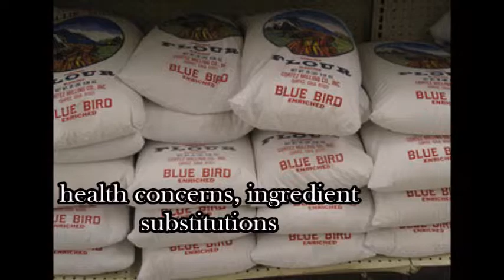Frybread Trailer 60sec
Description Frybread: Past, Present & Future is a book unlike any other.  This book is more than just 200 ways to fix frybread.  It addresses the health concerns (diabetes, obesity, heart disease), the cultural ramifications of how it is and is not part of Native culture.  The gist of this book is how you can use the ingredient substitutions to make your favorite frybread recipe healthier, as well as the history and the myths surrounding frybread and Native American Culture.  A portion of the proceeds from the sale of this book are donated to diabetes and health programs/charities for Native peoples, specifically children's programs when possible.
The book can be found on Amazon